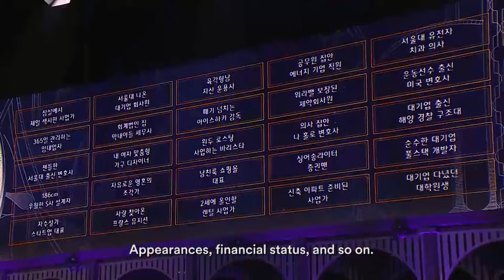Couple Palace | Official Trailer | CJ ENM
[Couple Palace]
Singles desperate to meet their future husband / wife are gathered in the 'couple palace' to find their awaiting destiny efficiently and quickly. The era of 'natural encounters' is now over. Within a diverse pool of perfect ideal types in terms of appearance, financial status, and more, 100 single men and women's candid journey to find their destiny begins!